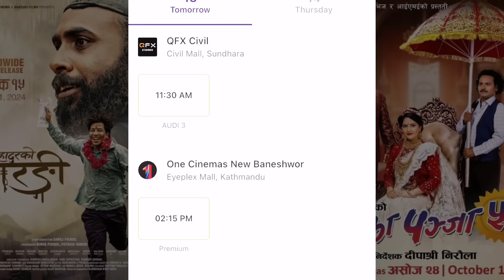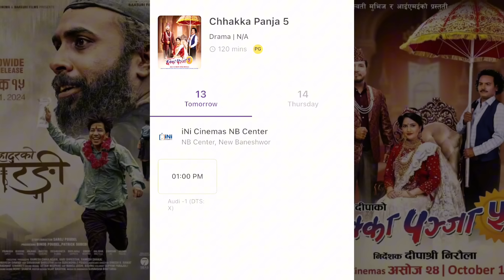12 Gau हेर्छु भन्दा Show छैन? पुर्ण बहादुरले कमायो 25 करोड? 12 Gaun Vs Purna Bahadur Vs Chakka Panja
In this video we are going to give honest review and box office collection report of new Nepali movies Purna Bahadur Ko Sarangi and 34th day box office collection of movies which were released from Ashoj 24: Biraj Bhatta and Samir Bhatta’s 12 Gau and Magne Buda and Dipakraj Giri’s Chakkapanja 5. Specifically Chhakka Panja 5 has become blockbuster and 12 Gau has also become blockbuster and No.1 movie having highest gross collection till now. What will be craze today? We will also talk about 13th day box office collection of movie of Prakash Saput and Bijay Baral movie Purna Bahadur Ko Sarangi which was also released yesterday. This movie has also become blockbuster in box office and going to break record. We will talk about official box office collection report of this movie. Can this movie compete with 12 Gau and Chakka panja?
12 Gau box office collection
Jwai Saab box office collection
Chakkapanja 5 box office collection
Purna Bahadur ko sarangi box office collection
Biraj Bhatta news
Samir Bhatta news
Dipakraj Giri news
12 Gau full movie
Chhakka Panja Full movie
12 Gaun Full movie
Chhakka Panja 5 full movie
Bijay Baral news
Prakash Saput news